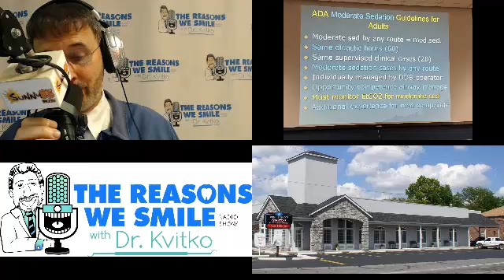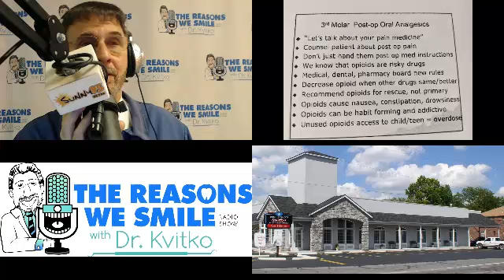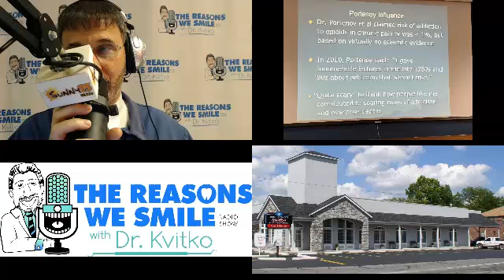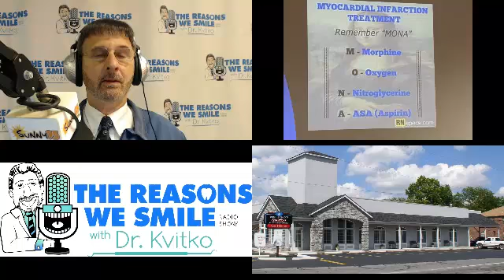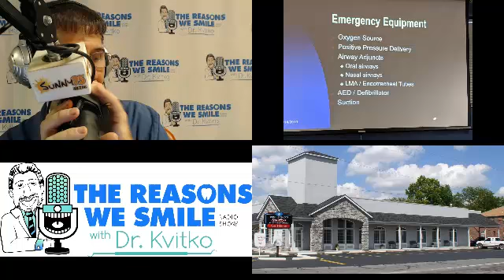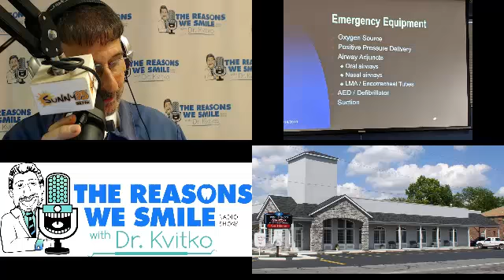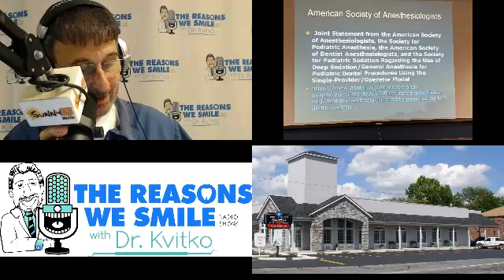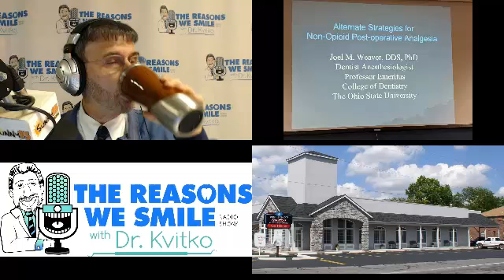Two Weeks Ago, Dr. Kvitko attended his IV Sedation Re-certification Class, What did he learn? Part 2